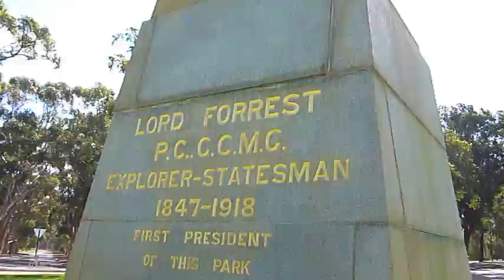PERTH Episode 7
Travel diary of Day 7 in Perth - We toured around Kings Park and learned more about the Indigenous history and a few survival skills by our tour guide.
After a long walk, we played some mind games and had dinner at Burger Bistro. Prices were a little steep, but worth it!

Songs:
Techno Fan - The Wombats
Little Talks - Of Monsters And Men